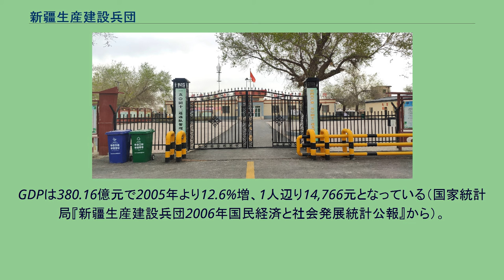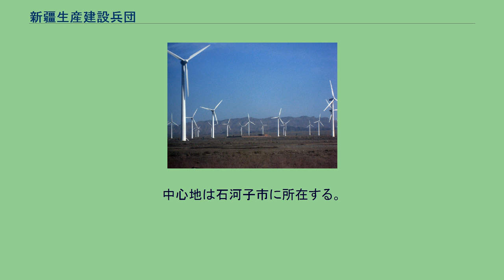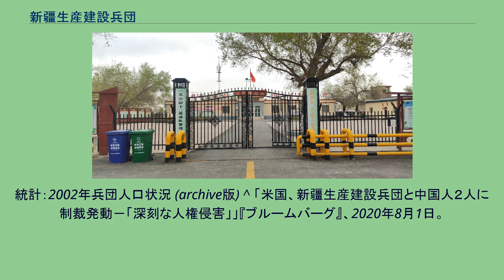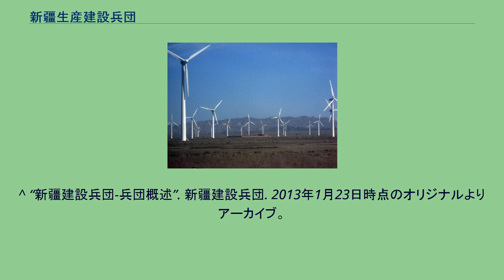新疆生産建設兵団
新疆生産建設兵団第8師団150団12連部 新疆生産建設兵団（しんきょうせいさんけんせつへいだん）は、中華人民共和国西部新疆ウイグル自治区で開墾と辺境防衛を行う準軍事的政府組織。
中規模の都市に駐屯し、駐屯地の行政を行う当局、いわゆる屯田兵である。
兵団第一政治委員は中央政治局局員、新疆ウイグル自治区党委書記である陳全国が兼任する。
兵団政治委員、司令員は自治区党政副職を兼任し、国務院が任命する（正省級、中央委員）。
中央政府と新疆ウイグル自治区の両者の指揮下にあり、司法及び行政は自治区政府の管轄下にある。
総部はウルムチ市。
所属する団員の内約88%が漢族で、兵団全体の総人口は258万人あまり。
GDPは380.16億元で2005年より12.6%増、1人辺り14,766元となっている（国家統計局『新疆生産建設兵団2006年国民経済と社会発展統計公報』から）。
1952年、中国の安定に伴い新疆に駐屯していた中国人民解放軍第2軍、第6軍、第15軍の大部分約10万人が開墾と辺境防衛任務を与えられたのに始まる。
1954年には中央から正式に新疆軍区生産建設兵団の名称を与えられた。
国民党軍や旧東トルキスタン共和国のイリ民族軍の出身者も少なくなく、初代司令官に国民党政権時代の新疆警備総司令である陶峙岳が就いた。
開墾地は国営農場となった。
中心地は石河子市に所在する。
1956年12月には全員が復員手続きを取って軍籍を離れた。
1960年代にソ連との関係が悪化すると多数の構成者がソ連に逃亡してしまい、全国各地から補充を行い、1966年までに148万人を有するようになった。
ただ、文化大革命で攻撃を受け1975年までには兵団経済は崩壊の危機に瀕し、最終的には全ての機構が地方政府の農墾局の管理するところとなった。
1981年10月、イラン革命やソビエト連邦のアフガニスタン侵攻、東トルキスタン独立運動、イスラム原理主義などを背景に初代政治委員の王震は新疆生産建設兵団の再建を鄧小平に提案し、新疆ウイグル自治区情勢の安定を図るためこれが承認される。
米国は2020年7月31日、新疆ウイグル自治区でウイグル族を大勢拘束するなど深刻な人権侵害に関わったとして、新疆生産建設兵団とその幹部ら2人を対象に、アメリカ国内の資産の凍結やアメリカへの渡航制限などの制裁を科すと発表した。
2021年3月22日には欧州連合(EU)、イギリス、カナダがウイグル弾圧を理由に王明山ら4人と共に新疆生産建設兵団に対して制裁を加えることを発表した。
新疆風力発電所 新疆生産建設兵団の人員は元々その大部分が中国人民解放軍第1野戦軍の第1兵団と第22兵団から転籍したものだった。
現在、兵団は傘下に14個師団（うち建築工程1個師団含む）及び農牧団場185カ所（うち建築工程団11団）を1950年以前は荒れ地だった新疆ウイグル自治区の全体に配備されている。
全部で14個師団が存在する。
新疆生産建設兵団の駐屯が長期化するに当たり、地方政府に対し納税義務の有無を明確にする必要があった。
つまり市政府委員会書記は同時に師団政治委員を兼ね、市長は同時に師団長を兼ねる。
この制度を「師市合一」と呼ぶ。
2012年の兵団総人口は245.36万人。
統計：2002年兵団人口状況 (archive版) ^ 「米国、新疆生産建設兵団と中国人２人に制裁発動－「深刻な人権侵害」」『ブルームバーグ』、2020年8月1日。
2021年3月9日閲覧。
^ “EUと英米加、ウイグル弾圧めぐり対中制裁 中国は即座に報復”. AFPBB News. フランス通信社. (2021年3月23日). 2021年3月23日閲覧。
^ “新疆建設兵団-兵団概述”. 新疆建設兵団. 2013年1月23日時点のオリジナルよりアーカイブ。
2018年9月30日閲覧。